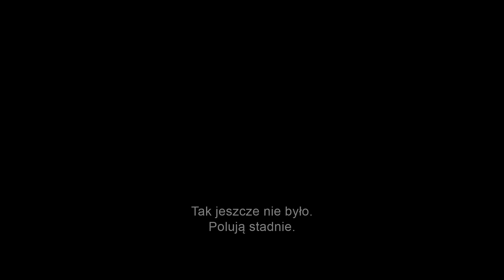Meg 2: Głębia - Oficjalny zwiastun #1 PL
Wróciły po dokładkę. MEG 2: GŁĘBIA w kinach od 4 sierpnia